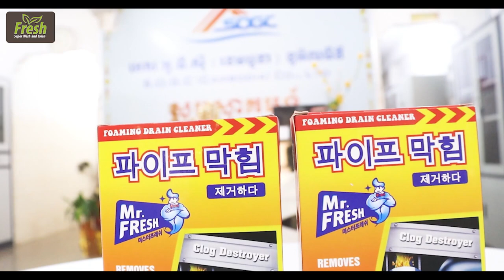Short Film កូនស្រីកម្ចិល 2024